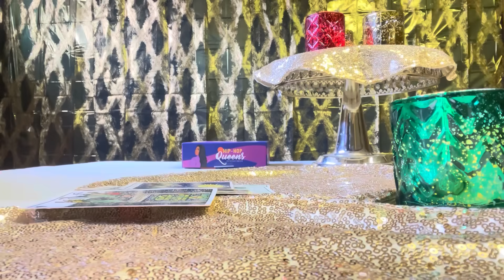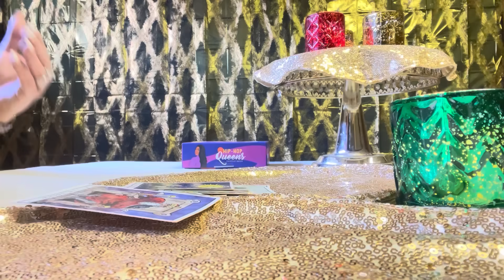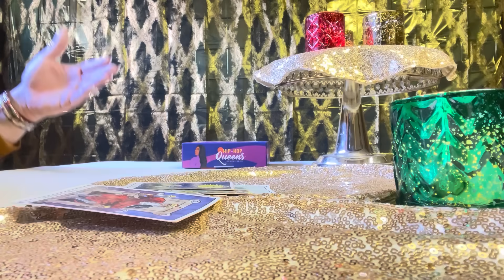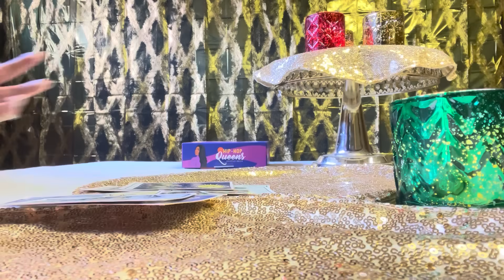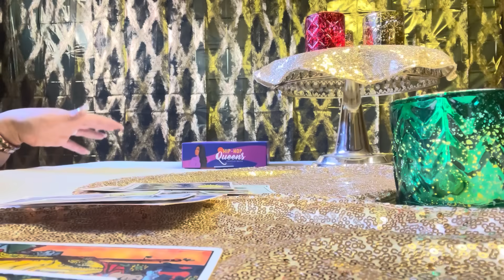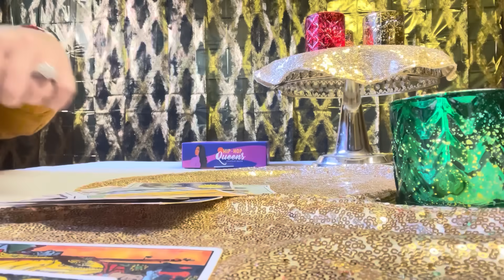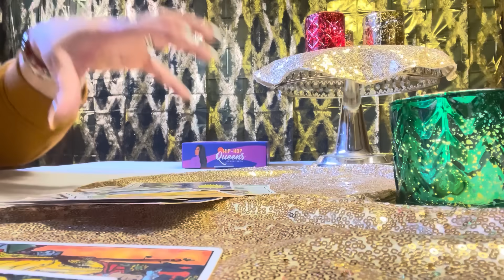⚜️👑TAURUS - IT’S NOT EASY FOR ME TO LET YOU KNOW THIS BUT I FEEL THAT YOU...